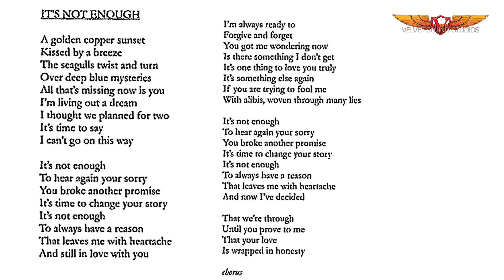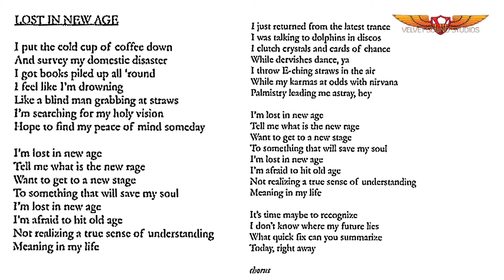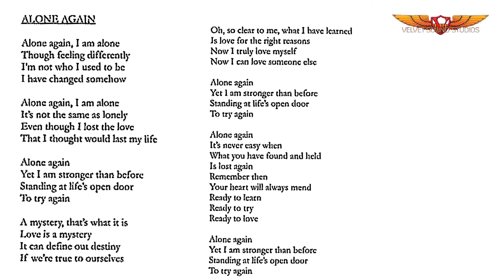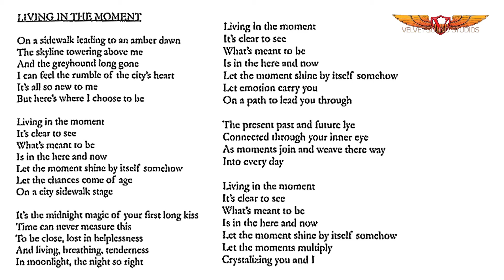Shirokov, Sage & Schmidt - Living In The Moment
01- It's Not Enough 0:00
02- Lost In New Age 3:45
03- Alone Again 7:25
04- Living In The Moment 12:22

ANDREW SAGE - LEAD VOCALS
KIRILL SHIROKOV - KEYS, MIDI PROGRAMING
D. VALENTIONO ODDO - GUITAR
VALERY ABRAMOV - SAX
MONIQUE DUBE - FRENCH VOICE

Produced and Arranged by KIRILL SHIROKOV
Engineered & Mixed by MARK McLAY
Recorded @ VELVET SOUND STUDIOS  1998
205A Lakeshore Rd. E. Mississauga, Ontario, Canada